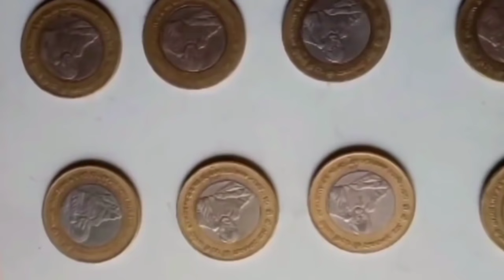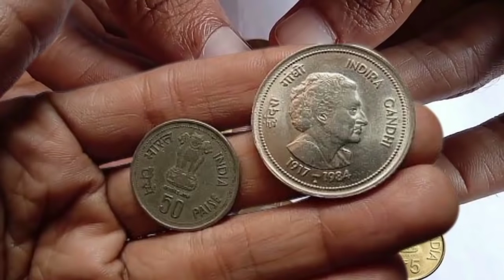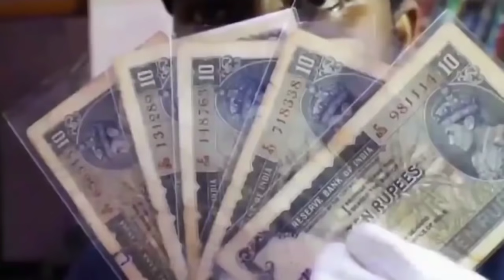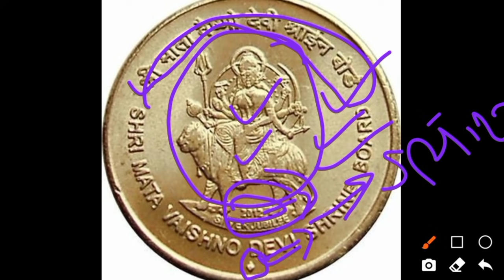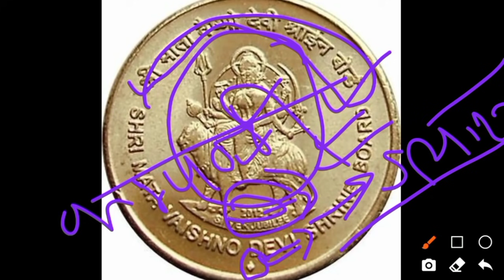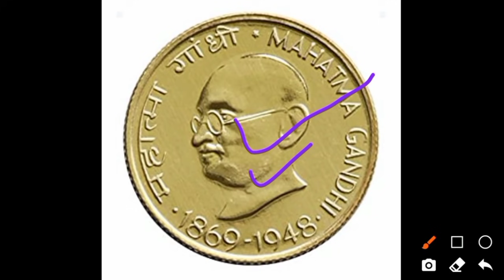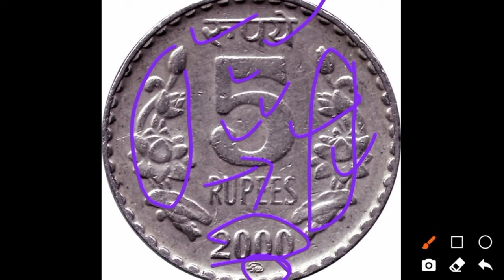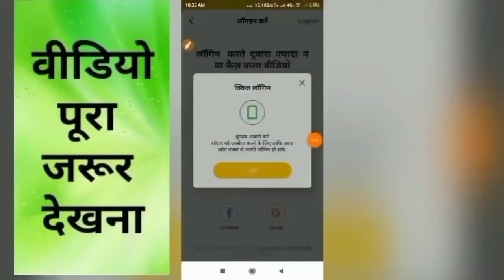Sell Old coin to Direct Buyer ! आपके पास जितने भी पुराने नोट और सिक्के हैं तुरंत बेचो